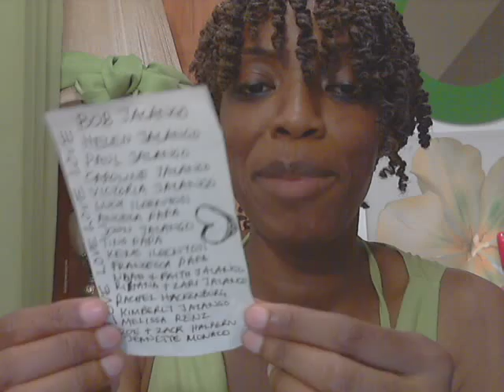ROSE QUARTZ Crystal: Powerful Healing LOVE Crystal - Heart Chakra (Self Love)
Caroline Jalango shares about her healing Rose Quartz Crystal, the love stone, self love crystal,  heart chakra crystal, fourth chakra crystal, pink heart crystal, broken heart healing crystal. The properties and symbolism of the rose quartz crystal - pink gemstone helped her heal herself , deal with a broken heart and love herself. There are so many healing techniques available in the universe... so stay open, love yourself and heart healing and love will come your way.

MY PRODUCTS AND SERVICES:
3.
4. FREE SIGN UP & Be notified of my online events

4. LIKE ME on FACEBOOK
5. LISTEN to my weekly PODCAST - Conscious Manifesting Tips
6. FREE SIGN UP & Be notified of my online events